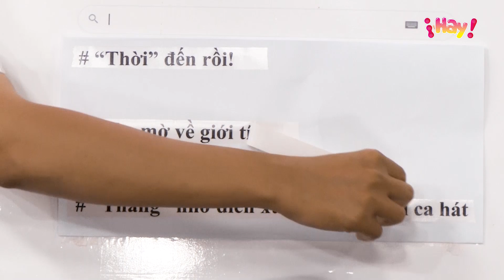Được đẩy thuyền, Bạch Công Khanh tiết lộ về mối quan hệ thực sự với Nam Em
Xem toàn bộ chương trình My bus - your show (số 13) giao lưu cùng Bạch Công Khanh tại đường

Bạch Công Khanh được biết đến là một nghệ sĩ đa tài, bắt đầu sự nghiệp với vai trò là ca sĩ, sau đó dần chuyển sang làm MC, diễn viên. Tuy nhiên, mãi đến khi đảm nhận các vai diễn "khờ", đặc biệt là vai cậu Hai Lương trong phim truyền hình "Duyên kiếp" của Đài truyền hình Vĩnh Long, cái tên Bạch Công Khanh mới thực sự nhận được sự quan tâm lớn đến từ khán giả.

Công Khanh là còn cái tên được quan tâm bởi tin đồn tình ái cùng Nam Em và cả nghi vấn yêu người đồng giới. Vậy đâu là sự thật? Tất cả sẽ được Bạch Công Khanh chia sẻ trong chuyến xe này. Mời quý vị theo dõi nhé.